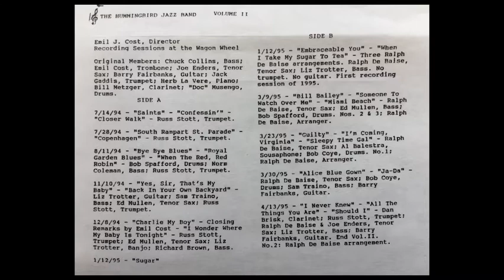Hummingbird Jazz Band volume 2 side A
Recordings made in 1994 in Syracuse New York.